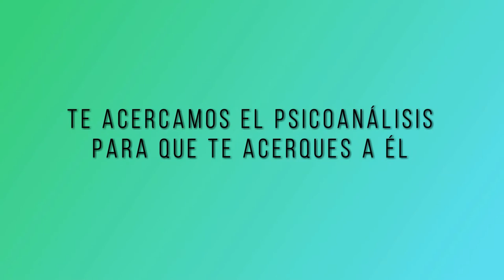112 POESÍA MÁS POESÍA: HOMERO MANZI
112 POESÍA MÁS POESÍA: HOMERO MANZI